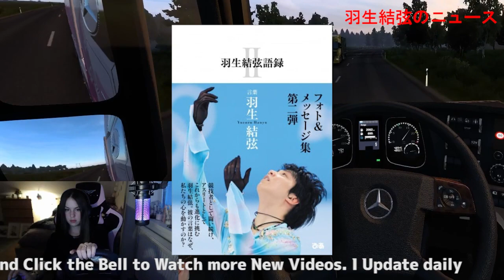【羽生結弦】羽生結弦、フォト＆メッセージ集第2弾発売決定 人々を魅了する「言葉」に迫る NEW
【羽生結弦】Yuzuru Hanyu